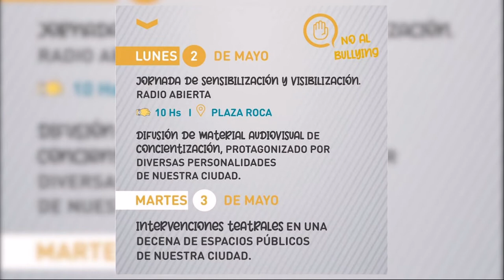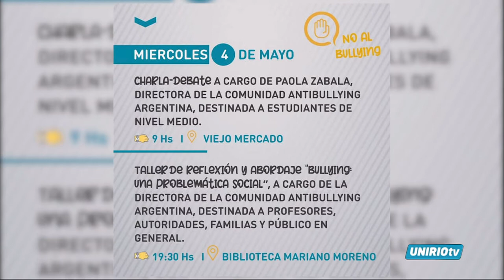SEMANA DE PREVENCIÓN Y LUCHA CONTRA BULLYING Y ACOSO EN ENTORNOS SOCIOEDUCATIVOS - JUAN PALBO CASARI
JUAN PALBO CASARI - COORDINADOR ÁREA EDUCACIÓN DEFENSORIA DEL PUEBLO